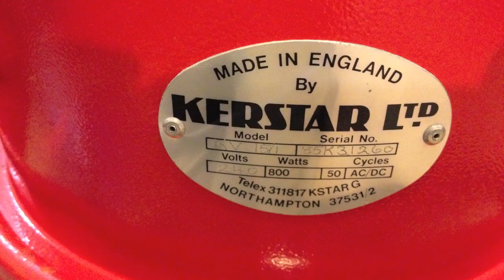1985 Kerstar KV15/1 commercial vacuum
Kerstar is a very well established maker of Commercial and industrial vacuums. They are based in Northampton, England and the quality and reliability of their cleaners is legendary. They've been around for 50 odd and are still going strong.

This is my KV15/1 from 1985. I rescued this one from a vacuum shop, it had been sitting in there for years. Prior to that it was owned by a convent apparently. With a bit of tlc i've got it working beautifully again. This was one of the larger models in the commercial range, there was a smaller version that is still made to this day virtually unchanged. It's a simple but rugged machine and believe it or not, has a hepa filter under the chrome exhaust outlet on top. It takes standard Numatic Henry bags. A great commercial vacuum.